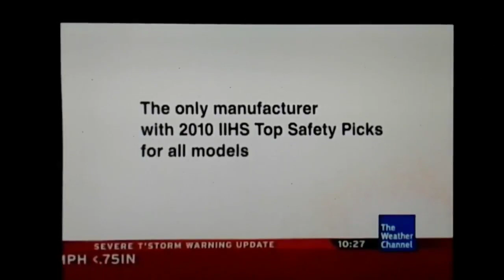Subaru TV Commercial (1970-April 1, 2011)